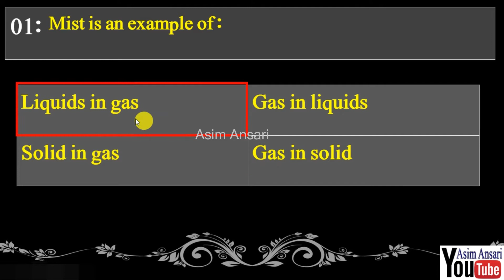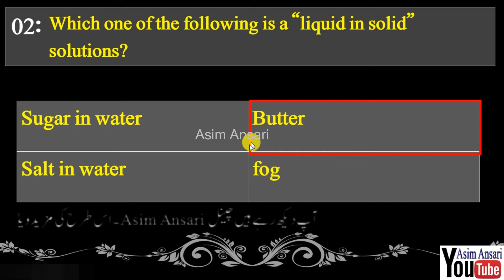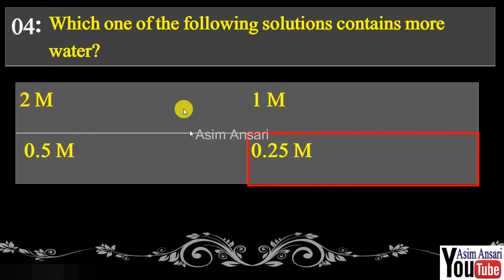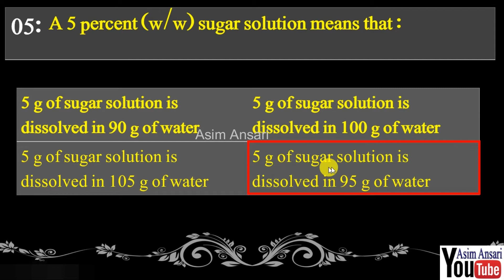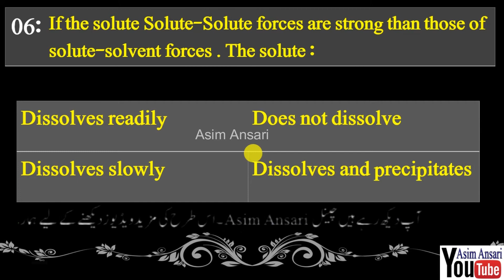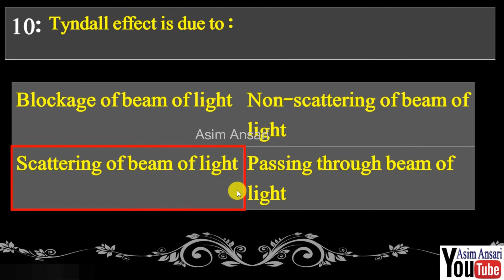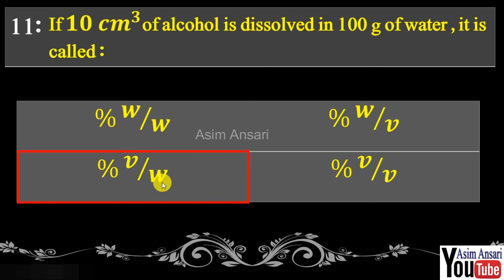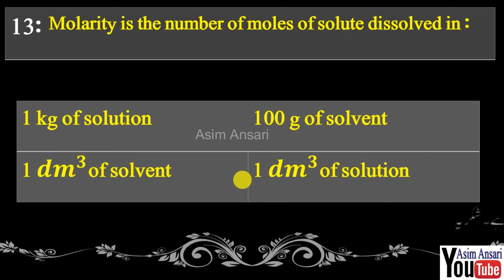Chemistry 9th chapter 6 solved exercise MCQ'S - Solutions solved exercise objectives chemistry 9th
Video contains :
00:13 Mist is an example of :
00:41 Which one of the following is a “liquid in solid” solutions?
01:16 Concentration is ratio of :
02:09 Which one of the following solutions contains more water?
02:52 A 5 percent (w/w) sugar solution means that :
03:47 If the solute Solute-Solute forces are strong than those of solute-solvent forces . The solute :
04:55 Which one of the following will show negligible effect of temperature on its solubility ?
05:16 Which one of the following is heterogeneous mixture ?
05:35 Tyndall effect is shown by :
05:51 Tyndall effect is due to :
06:21 If 10cm3 of alcohol is dissolved in 100 g of water , it is called :
07:05 When a saturated solution is diluted it turns into :
07:33 Molarity is the number of moles of solute dissolved in :
08:05 Bundle of thanks for visit

*Biology 9th Complete book exercise MCQs*
Biology 9th *chapter 4* solved exercise MCQ'S - Cells and Tissues biology 9th chapter 4 -Asim Ansari

Please Follow us on :
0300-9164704